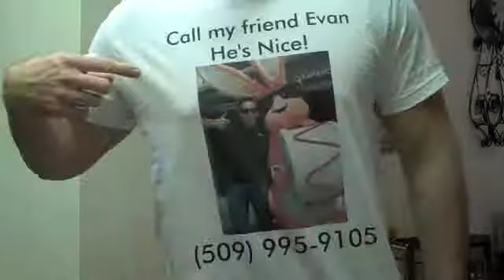April 30 - Call Evan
That's right, call him up or text him. It's for April 30th only and my own little version of punk'd.